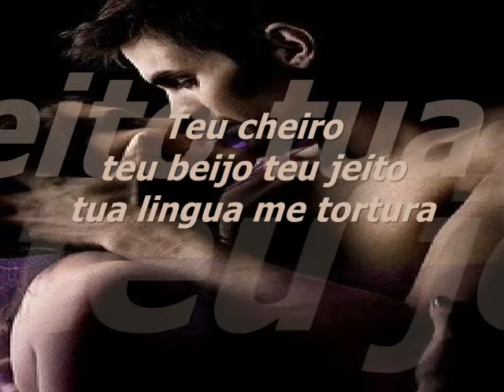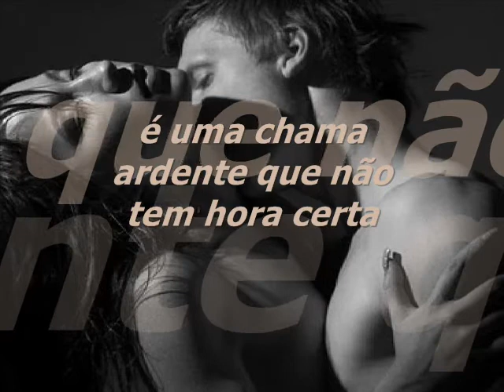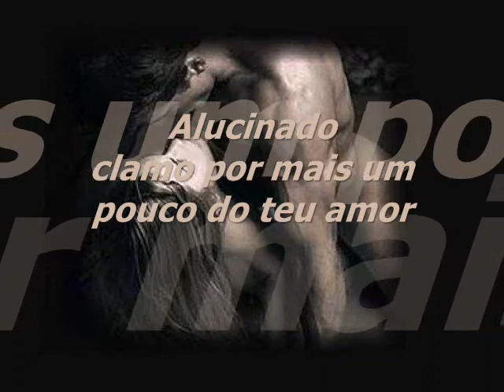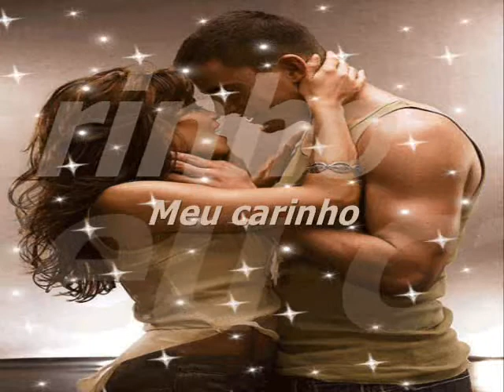ALUCINADO CARLOS ALBERTO MENDES